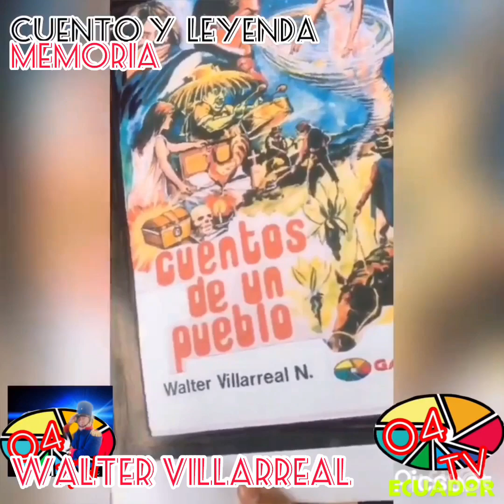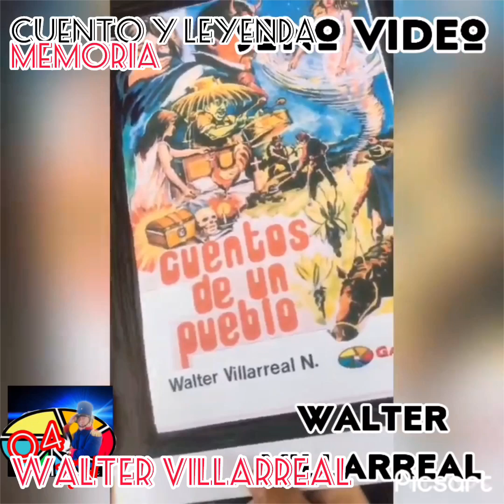Memoria cuento leyenda y tradición 04 Ecuador